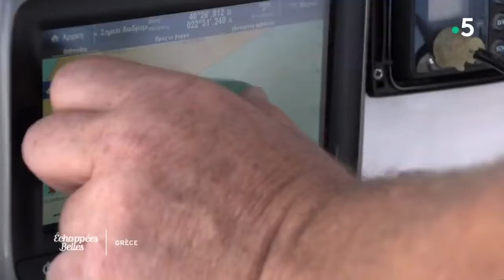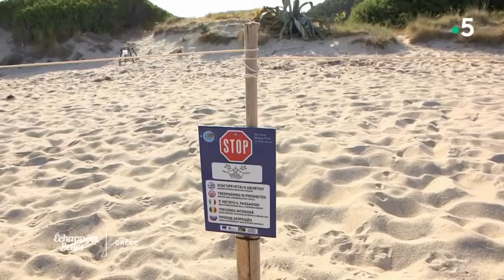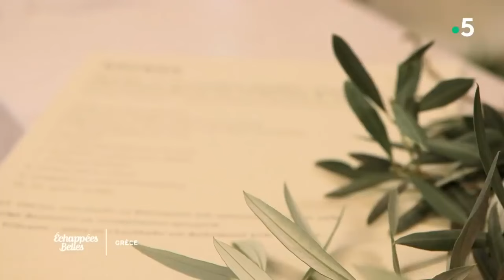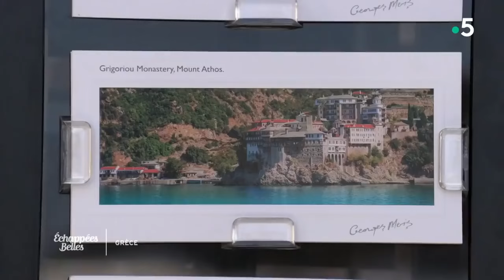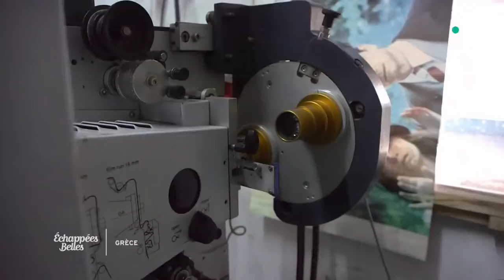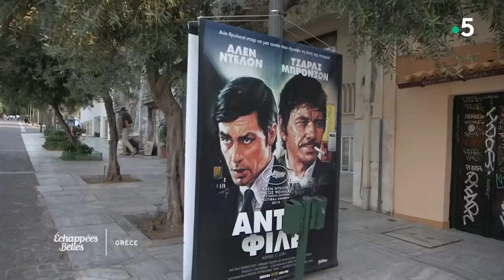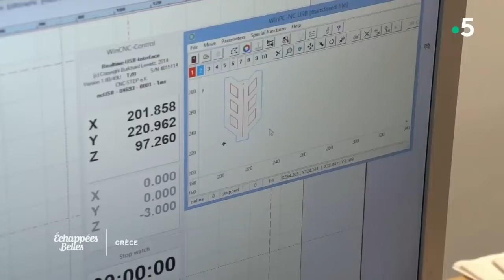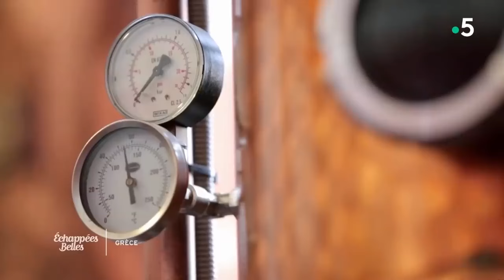Grèce : étape en Macédoine - Échappées belles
La Grèce a beaucoup à offrir aux visiteurs. Tout au nord du pays s'étend la grande Macédoine. Antique patrie d'Alexandre le Grand, la Macédoine grecque est une région riche, composée de paysages de basses montagnes, de plaines fertiles et d'un littoral égéen découpé, carrefour entre les mondes grec, slave et turc, avec une métropole rayonnante, Thessalonique. Ismaël Khelifa part à la découverte de ce visage moins connu de la Grèce, hors des sentiers battus, dans une région aussi riche qu'authentique.
Au sommaire :
- Retour à l'antique
- L'île Zakintos
- Les Météores
- Cinéma en plein air
- Siffleurs de l'île de Bé

Le carnet des bonnes adresses d'Echappées Belles en Grèce :

📌 Rapporter un sac de Thessalonique avec Elli Gkologkinas :
Artpeckers
Valaoritou 12, Thessaloniki 54626, Greece
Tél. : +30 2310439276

📌 Faire une croisière en voilier en Chalcidique avec Makis :
Sailinfoam
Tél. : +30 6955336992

📌 Visiter les monastères des Météores :
VisitMeteora